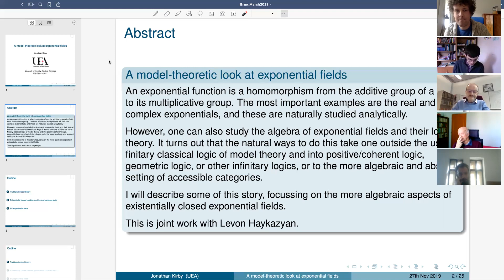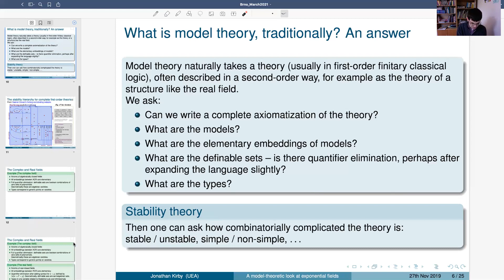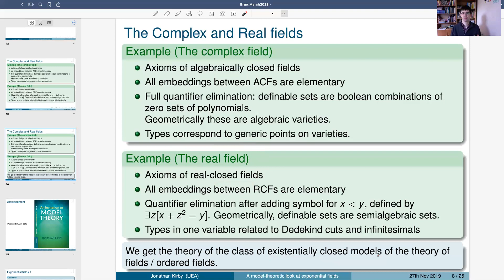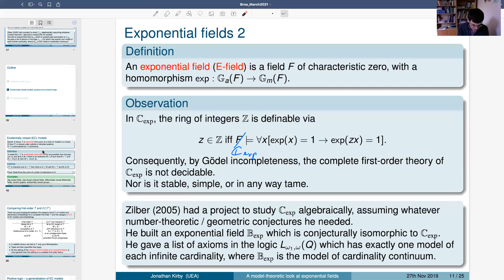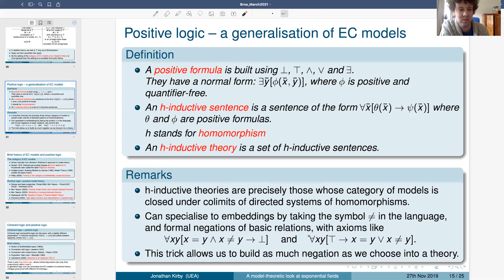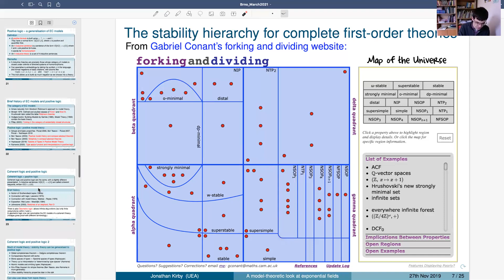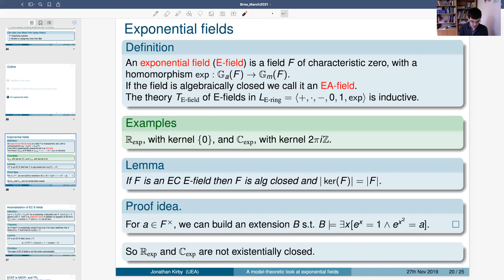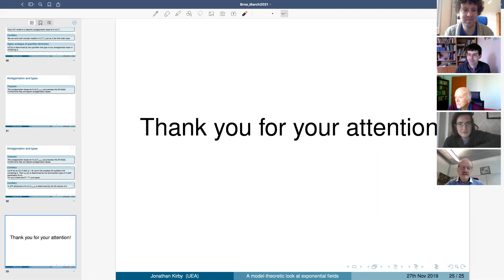Jonathan Kirby, A model-theoretic look at exponential fields